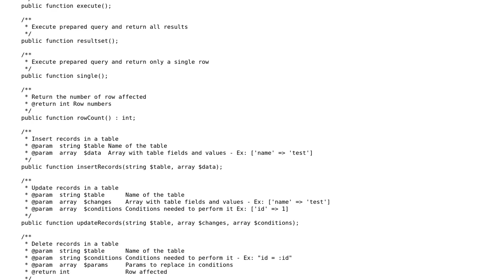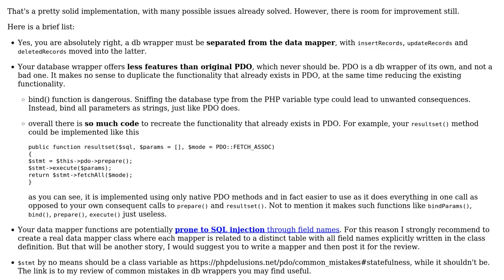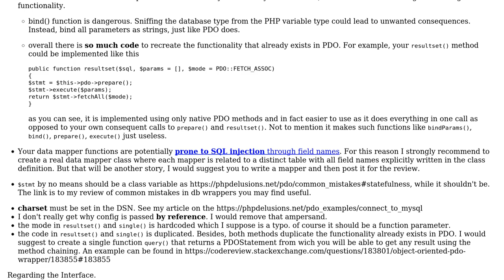Code Review: Database interface and PDO adapter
With thanks & praise to God, and with thanks to the many people who have made this project possible! | Content (except music & images) licensed under CC BY-SA | Music | Images & others | With thanks to user Your Common Sense user fabrix user AlexV and the Stack Exchange Network Trademarks are property of their respective owners. You are responsible for your own actions.